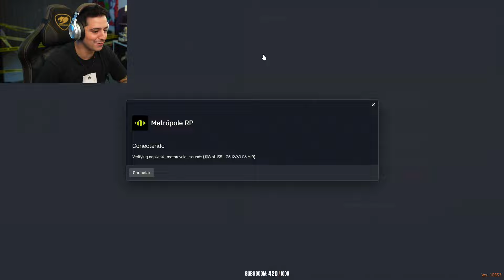PREPARAÇÃO CONFRONTO 10X10 C0RINGA VS YURI22 - EP 03